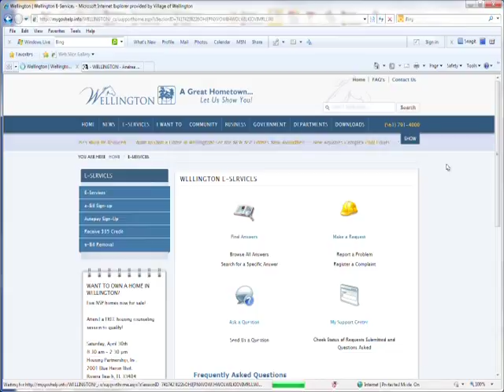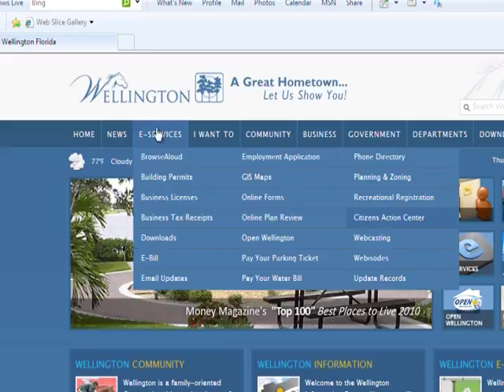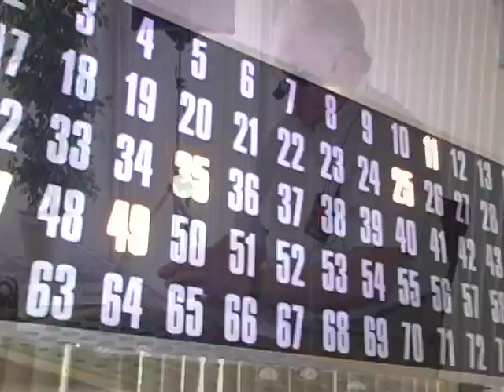Wellington In the Know - July Part 1